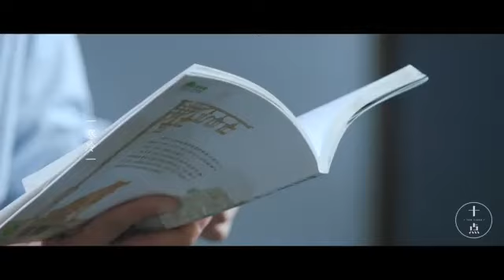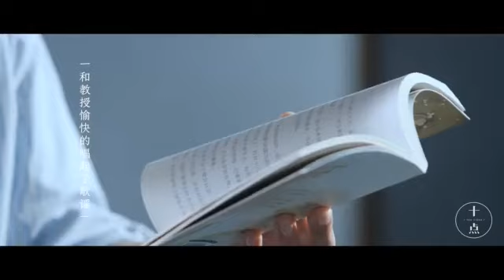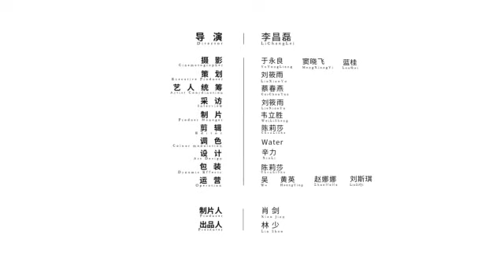十点视频 weibo [2019.08.12] Xiao Zhan 肖战 read "Hachiko"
十点视频 weibo :
Waiting is a very beautiful word, such as the eight loyal dogs waiting for the owner, and the young man waiting for hard work to bear fruit. Time has never failed anyone who has given sincere heart. Tonight we walked into this warm boy together and read "The Hachiko" with him to listen to stories about waiting.